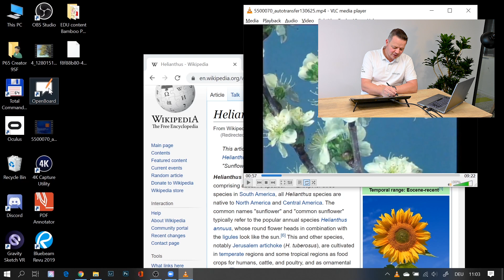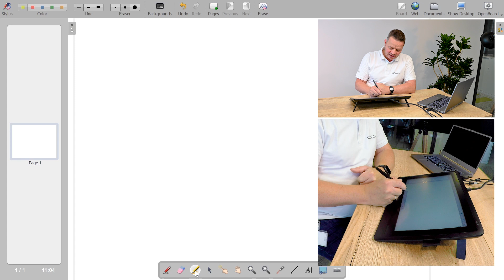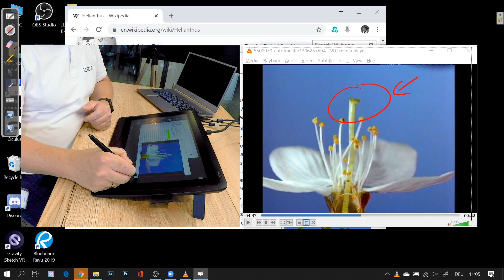e-Learning with Wacom | How to use OpenBoard whiteboard software on Wacom Cintiq 16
In this video, our Solution Consulting Manager Guido Möller demonstrates how to OpenBoard whiteboard software on Wacom Cintiq 16

Please share your questions here in the comments and Guido will answer them in our next videos.

Discover our eLearning solutions and offers